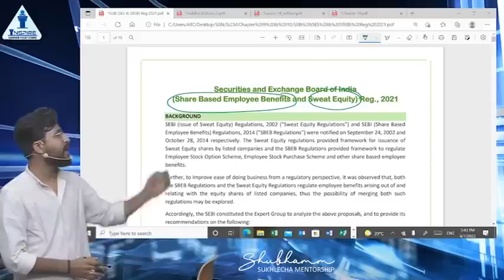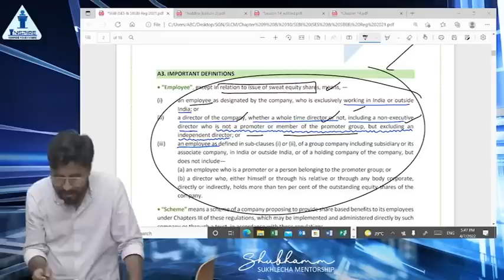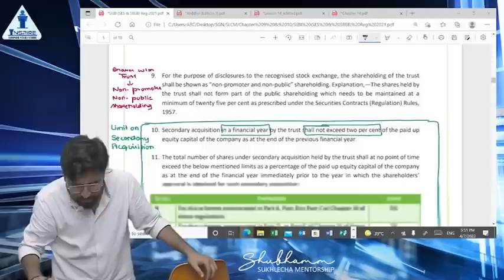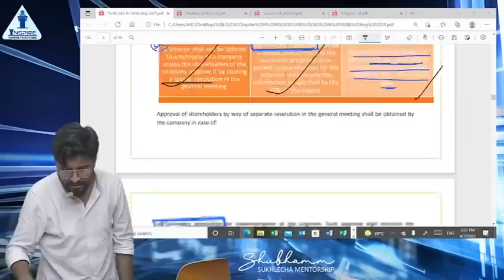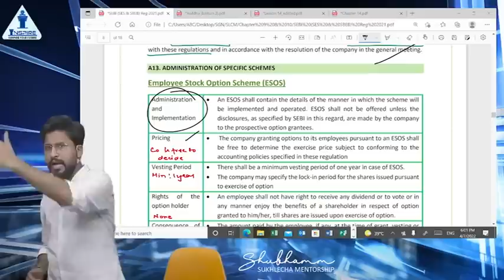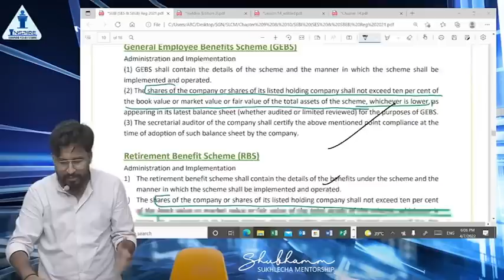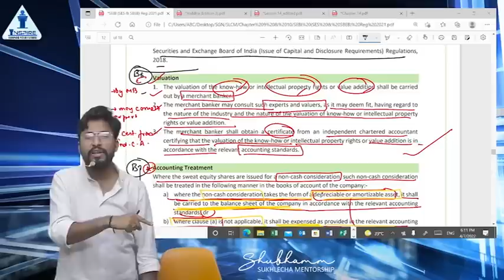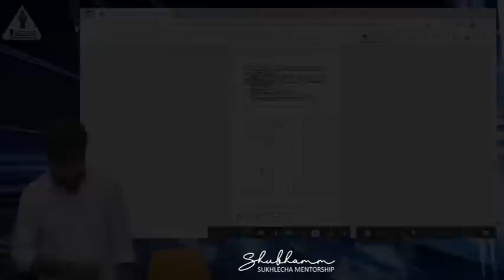Full Josh revision of SEBI (Share based employee benefit and sweat equity) Regulation 2021